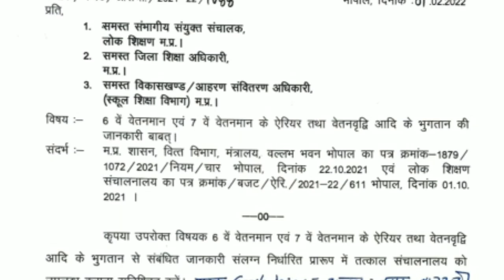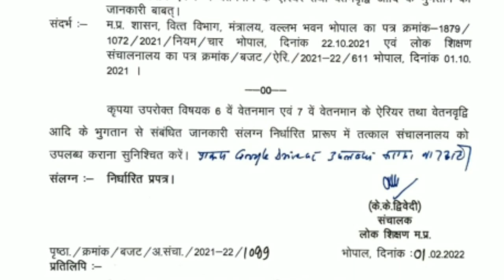मप्र शिक्षको के वेतनवृद्धि व 6वें व 7वें वेतनमान एरिएर्स के भुगतान के संबंध में लोक शिक्षण का आदेश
AmazingSmriti Order of public education regarding the increment of MP teachers and payment of 6th and 7th pay scale arrears

समस्त कर्मचारी, शिक्षक व शिक्षा संबंधी सभी प्रकार की जानकारियों के लिये इस ग्रुप से जुड़े और अपने साथी शिक्षकों को भी जोड़े । धन्यवाद 🙏